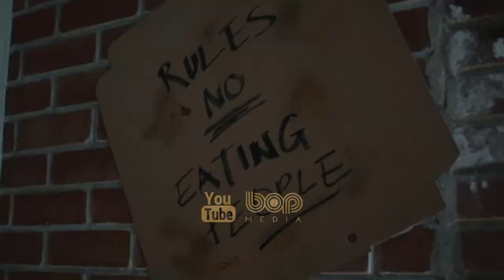فیلم خارجی جدید اکشن هیجان انگیز جاودانگان دوبله فارسی ۲۰۲۱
فیلم سینمایی جاودانگان دوبله فارسی

یک گروه از انسان نماهای ابرقهرمان که در کتاب های کمیک آمریکایی که توسط مارول کامیکس منتشر شده اند هستند . آن ها به عنوان یک فرایند تکاملی برای زندگی راحت بر روی زمین توصیف می شوند . جاودانگان توسط جک کربی ساخته شد و اولین حضور آن ها را در جاودانگان شماره ۱ (ژوئیه ۱۹۷۶) بود. فیلم جاودانگان دنیای سینمایی مارول در ۶ نوامبر ۲۰۲۱ اکران خواهد شد.

فیلم سینمایی Eternals 2021
فیلم جاودانگان دوبله فارسی